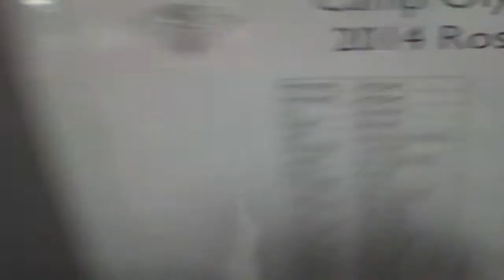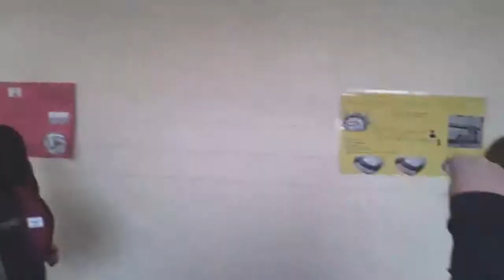DKRYJC VLOG 14 - Denise Returns (Pt.2)